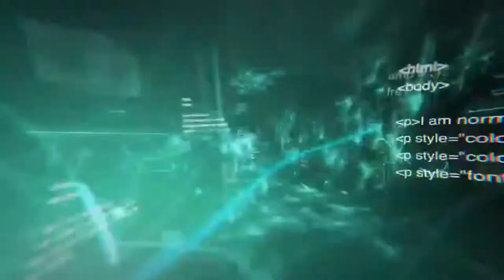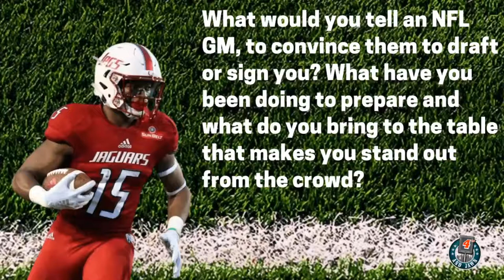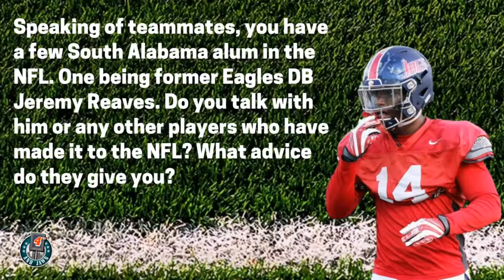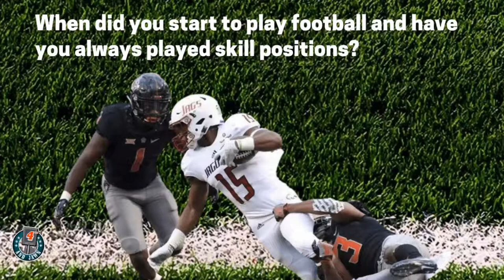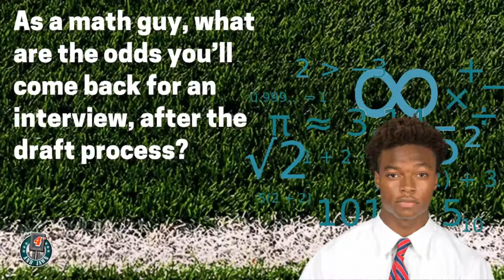Talk The Prospect - Kawaan Baker - WR University of South Alabama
Jimmy Smith interviews WR prospect Kawaan Baker.